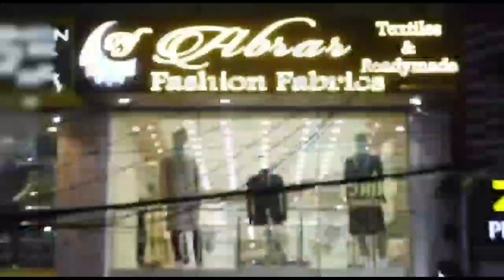Rashed khan appeals Telangana bandh on 3rd Dec,Friday.Protest against Waseem Rizvi.